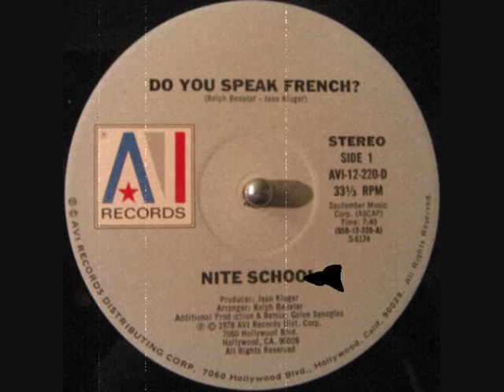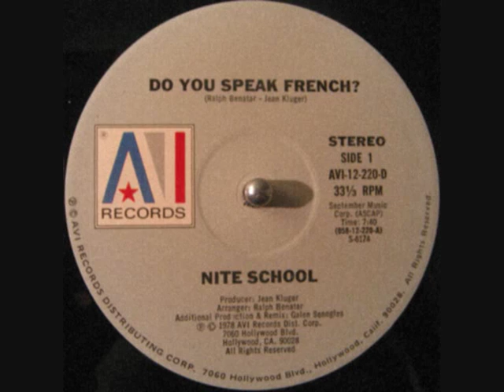Nite School - Do You Speak French